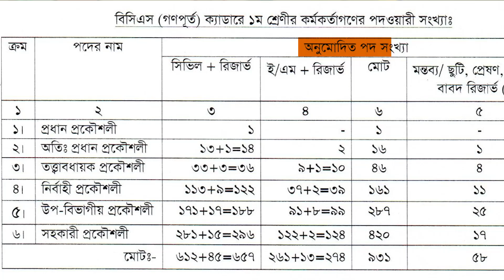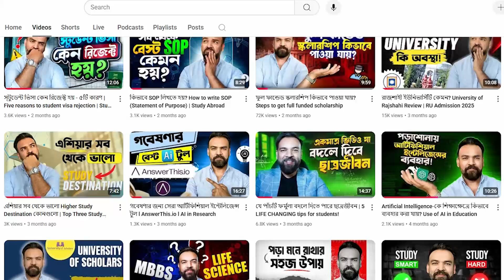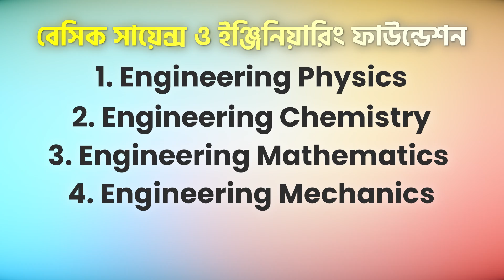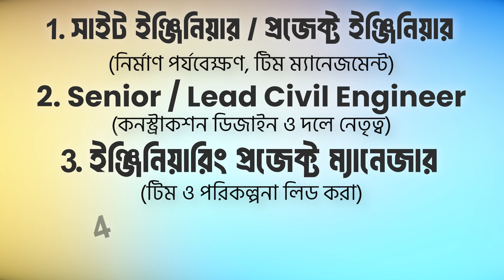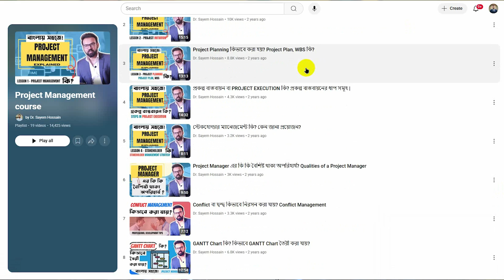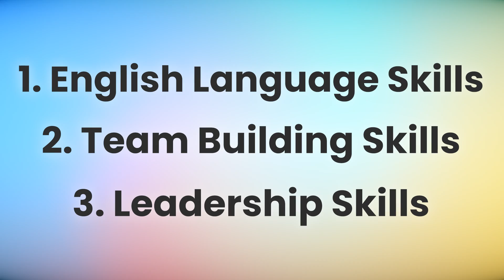CIVIL ENGINEERING এর ভবিষ্যৎ কেমন? CIVIL ENGINEERING course review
Intro - 0:00
CE এ কি শেখানো হয় - 2:18
CE এর ক্যারিয়ার প্রসপেক্ট - 4:57
CE এ পড়াশোনার পাশাপাশি কি কি স্কিল থাকা ভালো - 7:03
CE সেক্টরে কি কি চ্যালেঞ্জ মোকাবিলা করতে হবে - 9:19

Dr. Sayem Hossain is a passionate educator based in Australia. Previously, he has worked as an Academic leader for several Australian and overseas universities for more than 8 years. A part-time fitness enthusiast and entrepreneurial thinker, Dr. Sayem aspires to live a positive and meaningful life by empowering others in the society. Through his blog and online learning academy, he teaches thousands of learners around the world everyday. He likes to talk about professional and personal development, health, education and his philosophies...